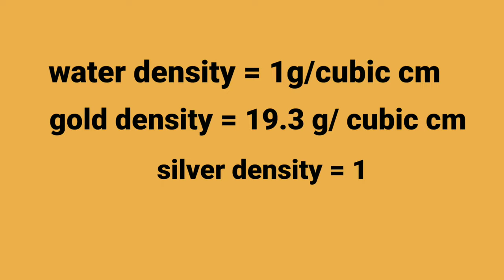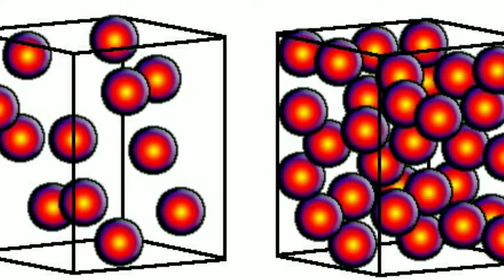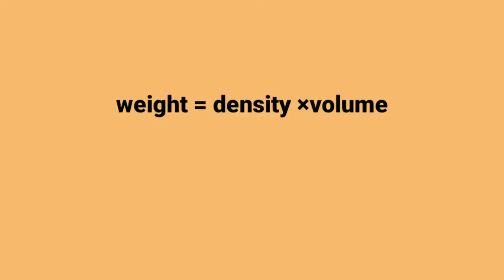What is the Archimedes principle and how ships float on water ? Explained in telugu | gnana badi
In detailed description given in the video about how ships float on the water .